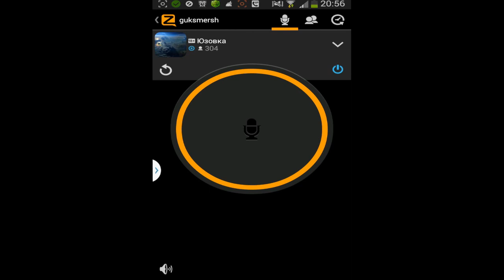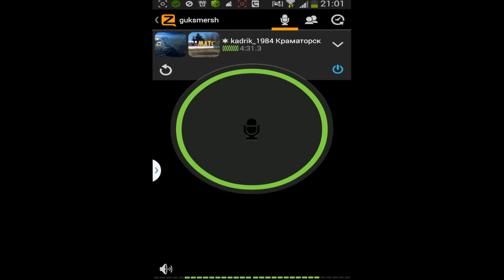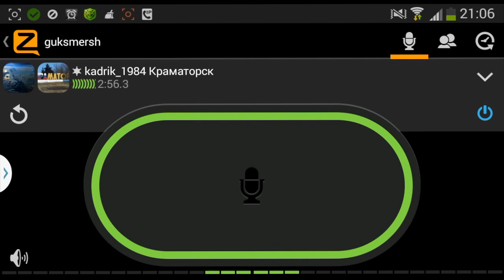КРАМАТОРСК. ПОЗЫВНОЙ КАДРИК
Совместный проект групп: АНТИМАЙДАН ЗА ЕВРАЗИЙСКИЙ СОЮЗ!!! Антимайдан НОД - никто кроме нас! Антимайдан Донбасс Помощь. Отряды Самообороны. Антимайдан - Киев - НовоРоссия.
Срочно! Отрядам самообороны ДНР, Краматорска, Артемовска, Красноармейска, Славянска жизненно необходима помощь. Ведется война, убивают мирное население!
Сбор ведется:
- в Москве - координатор Александр 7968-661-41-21, или 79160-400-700 Евгений
- Ростовская область г. Шахты - Артем (по вопросам организации эвакуации и размещения беженцев и детей)
Адрес сбора: Н. Новгород НОД: Варварская, 32Д, оф. 302.
г.Новый Уренгой мкр. Мирный, 3/2 кв 6.
- в Краматорске 38О-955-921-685 позывной Кадрик
- в Славянске, Красном лимане 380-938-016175 позывной Камета (врач)
Если телефоны не отвечают,пишите смс, или на электронную почту по любым вопросам
Официальные реквизиты финансовой помощи на нашем сайте